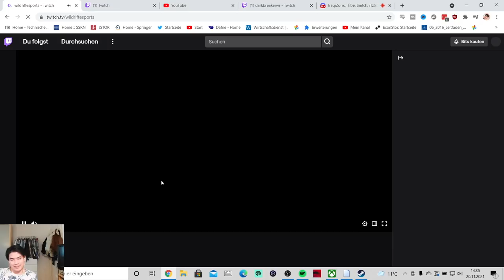[GLOBAL] TOP 1 MID VS TOP 1 BARON. Z VS RATEL (TT vs RY) HORIZON CUP WILD RIFT TOURNAMENT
League of Legends Wild Rift [GLOBAL] TOP 1 MID VS TOP 1 BARON. Z VS RATEL (TT vs RY)  HORIZON CUP WILD RIFT TOURNAMENT